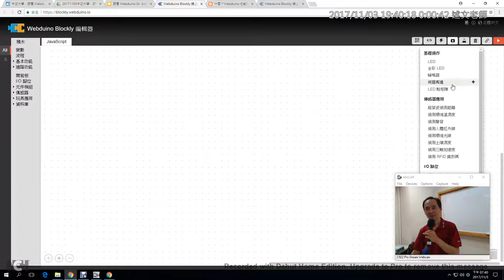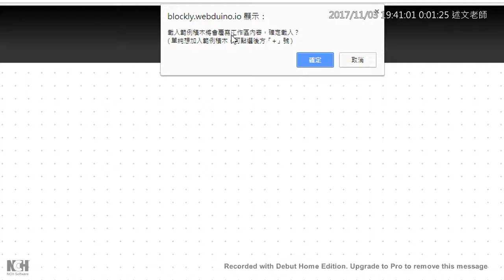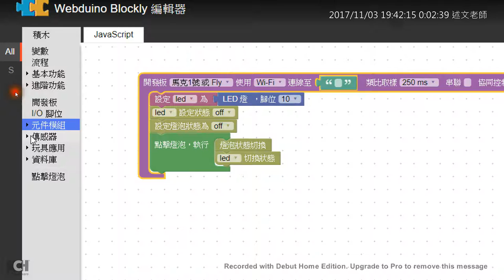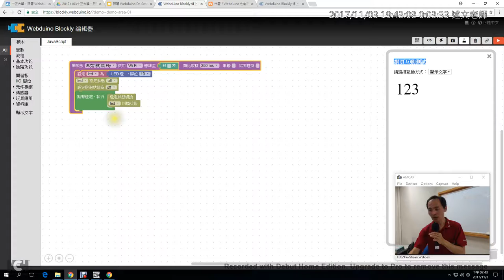08：認識Webduino Blockly